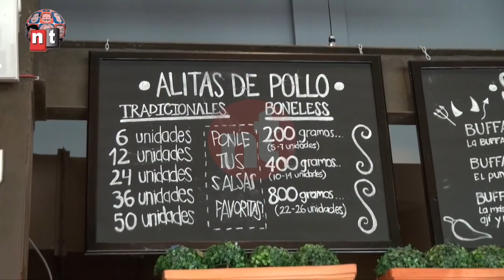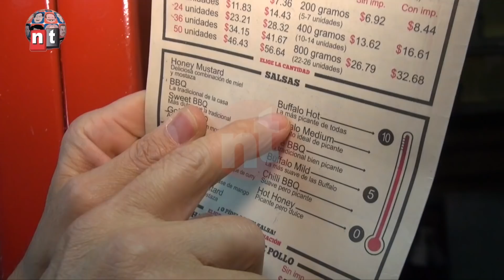Greengo y el desafío de las alitas picantes